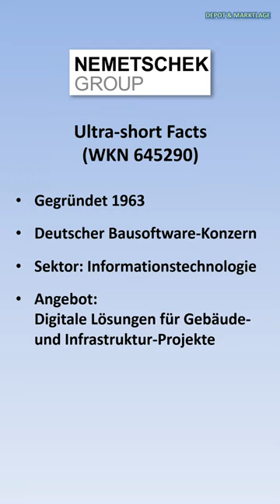Nemetschek - Aktienanalyse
Heute stelle ich euch den Bausoftware-Konzern Nemetschek vor und meine Einschätzung, ob die Aktie der Nemetschek Group im derzeitigen Marktumfeld kaufenswert erscheint. Es handelt sich um die Kurzversion meiner ausführlichen Aktienanalyse auf meinem Kanal:

ALLE INHALTE AUF DIESEM KANAL UND IN DIESEM VIDEO SIND MEINE PERSÖNLICHE MEINUNG. DIE INHALTE UND MEINE EINSCHÄTZUNGEN KÖNNEN FALSCH SEIN. SIE SIND KEINE EMPFEHLUNG ZUM KAUF, ERWERB ODER VERKAUF VON BESTIMMTEN FINANZINSTRUMENTEN UND STELLEN SOMIT KEINE ANLAGEBERATUNG DAR.